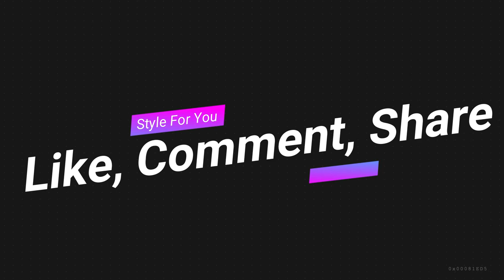Best denim shorts for women in 2018